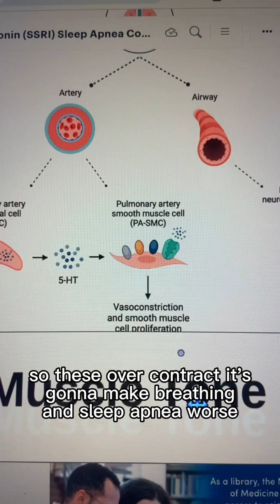Surprising Serotonin sleep apnea link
Although Dylan Petkus has an MD, he is serving as a health educator and NOT acting as a licensed healthcare provider, nor does this create a patient-provider relationship. This content does not diagnose, treat, cure, or prevent any disease, disorder, or condition, nor should it replace professional medical care. Always consult a licensed healthcare provider for any medical concerns.